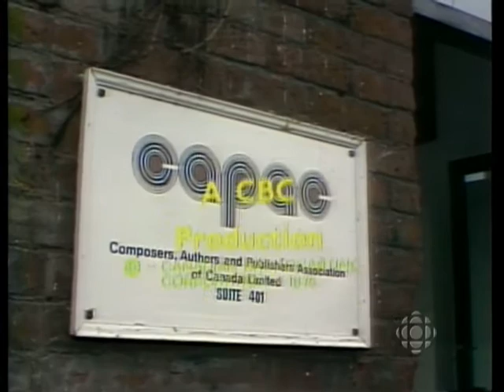Bill Reiter in the 1975 CAPAC Song Special (Part Five)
"The 50 Years CAPAC Song Special"
...aired on C.B.C. television on October 30, 1975. Filmed in Gastown, Vancouver, B.C. and C.B.C. Vancouver's Studio 40 - hosted by Gordon Pinsent, it celebrated the 50th Anniversary of CAPAC, the Composers, Authors and Publishers Association of Canada Limited. [CAPAC merged with PRO Canada in 1990 to form the Society of Composers, Authors and Music Publishers of Canada (SOCAN).
The 50 Years CAPAC Song Special was special in that it starred the best of 1975's young Canadian talent;
Jeff Hyslop, Barbara Barsky, Ruth Nichol, Victor Stewart, Marek Norman, Lorraine Faulkner, Brent Carver, Melinda Whitaker, Bill Reiter, Martin Short, Charlene Brandolini, Mary Ann McDonald and Terry Frewer.
The show was Produced and Directed by Neil Sutherland.
It was written by Brian Gibson, Brian Griffiths, Miles Ramsay, Bob Buckley and Howie Vickers.
Orchestrations were by Bobby Hales, Bob Buckley, Brian Gibson and Brian Griffiths.
The Musical Director was Bobby Hales. The Choral Director was Brian Gibson.
The choreographer was Jeff Hyslop.
Art Direction: Jim Jones
Costume Designer: Philip Bailie
Make Up: Beverley Takeuchi
Set Director: John Glassey
Staging Crew Leader: Jake Wiebe
Lighting Director: Jim O'Brien
Audio: John Crawford & Geoff Turner
Video: Gerry Williamson
Switcher: Ali Beheshti
Cameramen: Ray Waines, Gene Baedak, Jack Bell and Doug Sjoquist
VTR Editor: Gordon Gill
Production Assistants: Pat MacDonald and Bob Akester
Technical Producer: Andy Martens